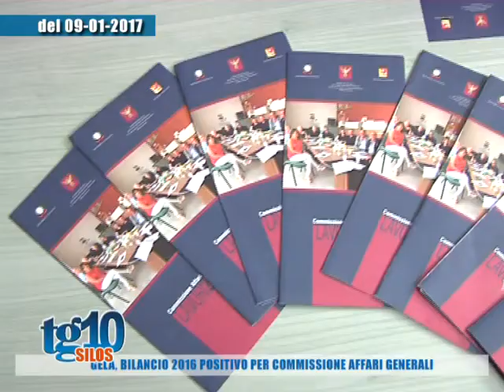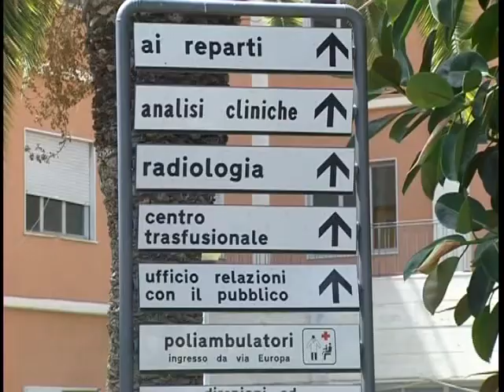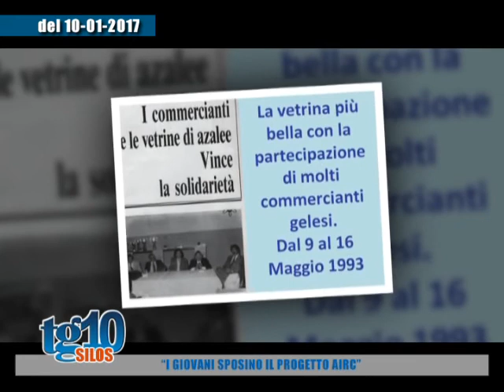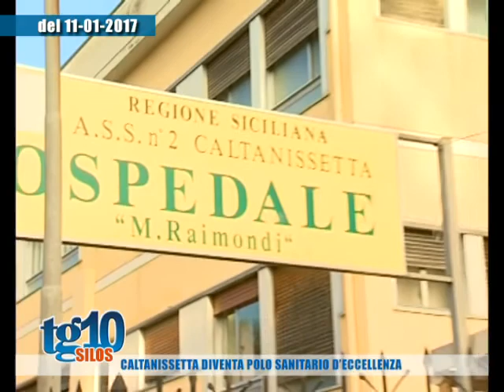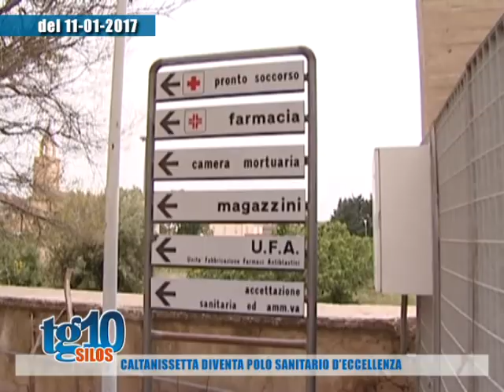Tg10 Silos del 15 01 2017